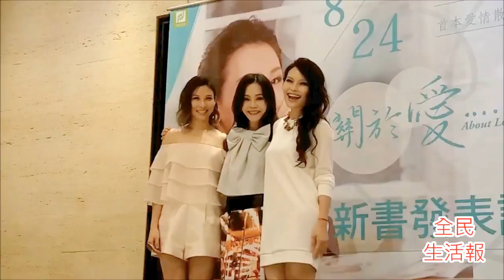2016-8-24彭佳慧新書發表被封福祿壽團體01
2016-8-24彭佳慧新書發表被封福祿壽團體01